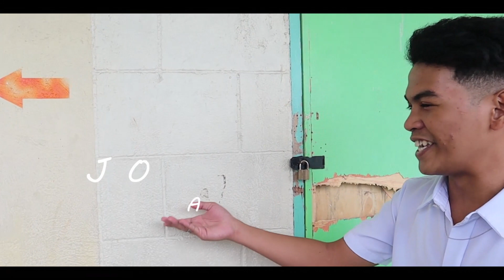GOTHU PULE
binabasa ko lahat yan
malaking tulong yan
para ma-improve pa

ORAYT